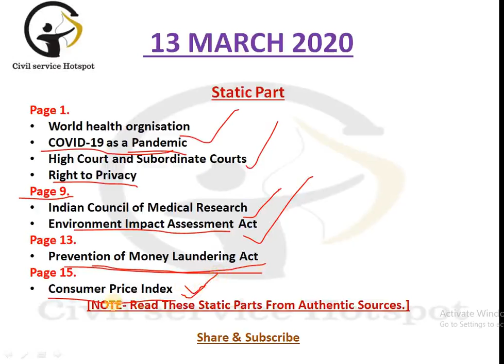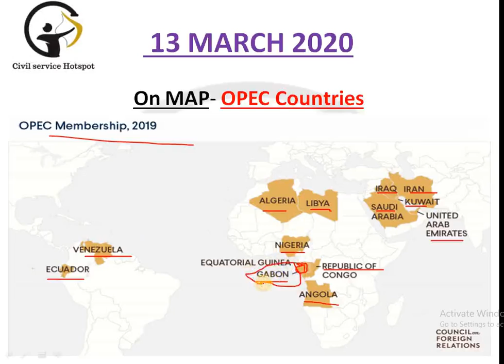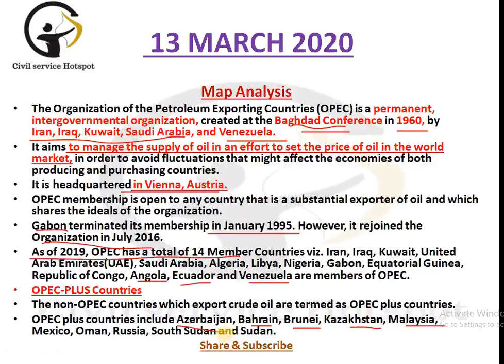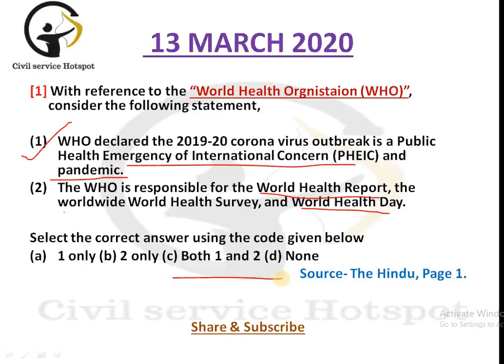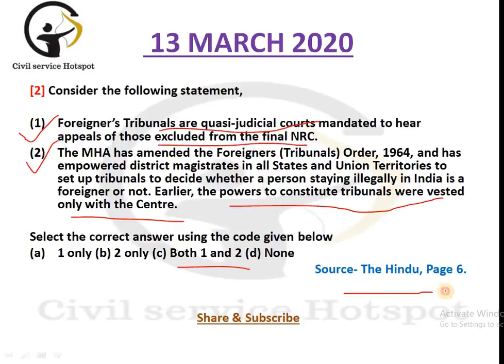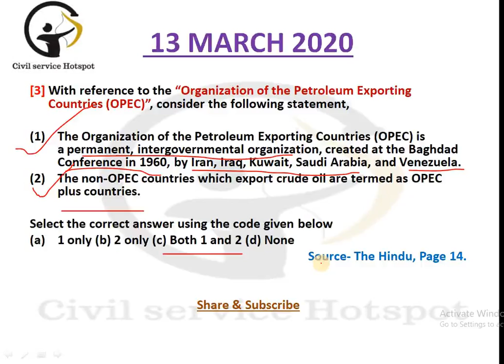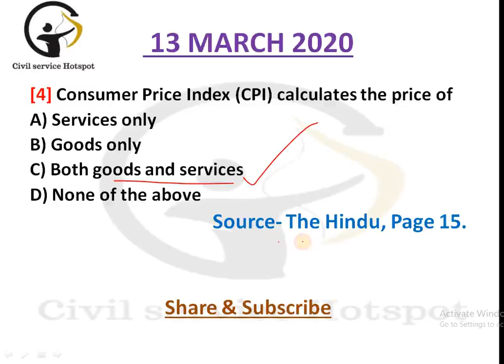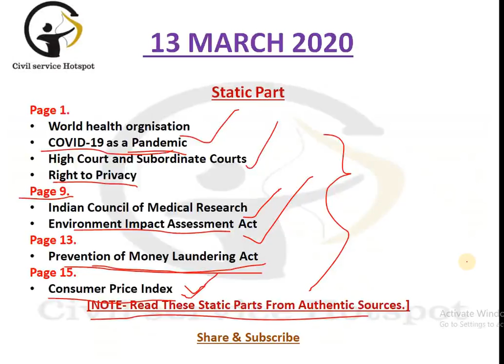DAILY PRELIMS CAPSULE 13 March 2020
For PDF of this video join us on TELEGRAM